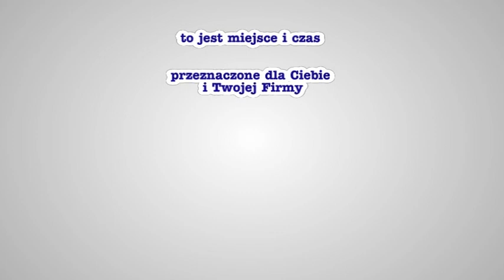Delic Pol Częstochowa Norwid - AZS Opole set1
Delic Pol Częstochowa - AZS Opole set1 ★ relacja z meczu - set po secie - jest dostępna na stronie